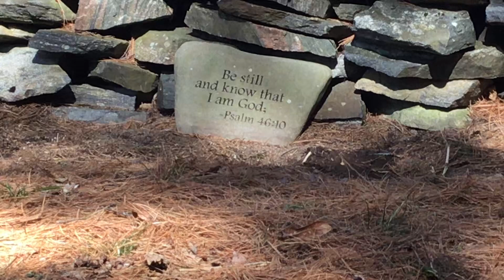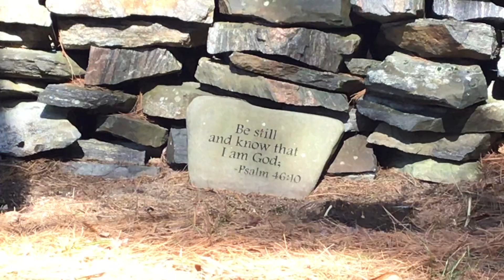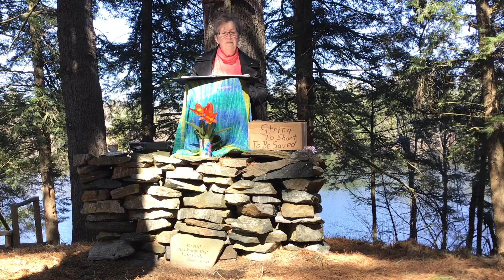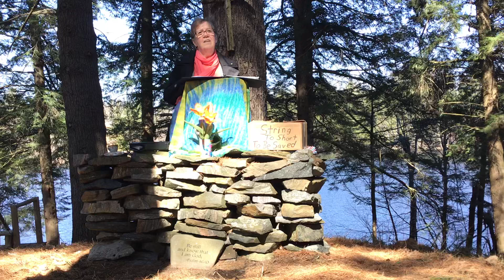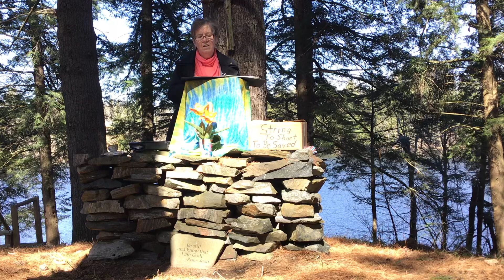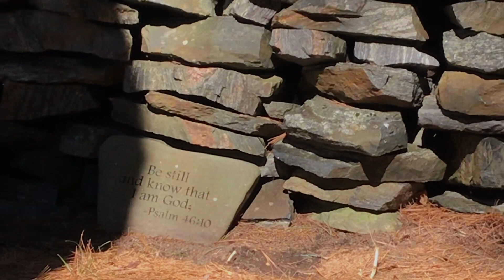Emmanuel Sunday Services from the Promised Land Retreat, April 26 2020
Sunday Worship Recorded